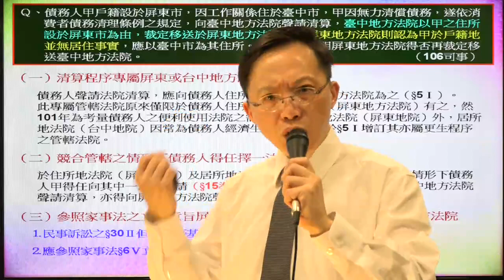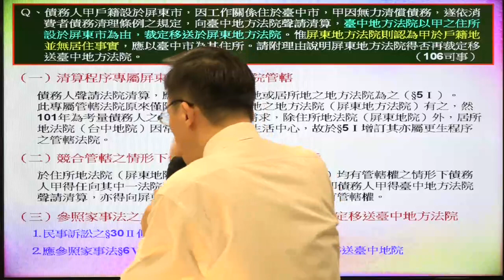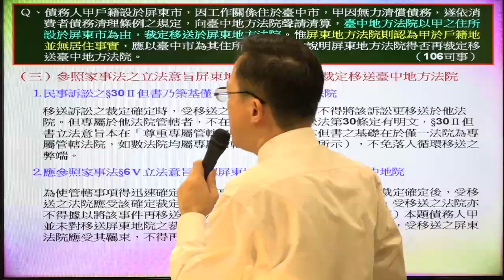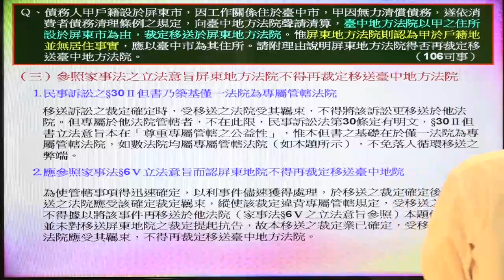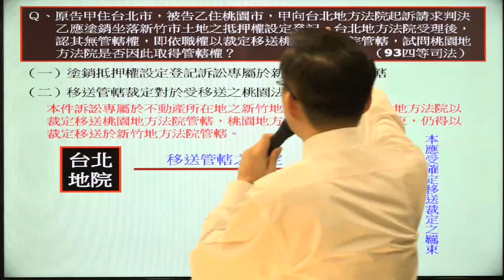宇法【考題演練課程-1】106年司法事務官-消費者債務清理條例考題講解(10分鐘試聽)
【考題演練課程-1】106年司法事務官
◎完整50分鐘考題講解訂購連結(350元)

《106年消費者債務清理條例》
三、債務人甲戶籍設於屏東市，因工作關係住於臺中市，甲因無力清償債務，遂依消費者債務清理條例之規定，向臺中地方法院聲請清算，臺中地方法院以甲之住所設於屏東市為由，裁定移送於屏東地方法院。惟屏東地方法院則認為甲於戶籍地並無居住事實，應以臺中市為其住所。請附理由說明屏東地方法院得否再裁定移送臺中地方法院。

四、債務人甲依消費者債務清理條例向法院聲請清算，經法院裁定開始清算程序，並於清算程序終結後，受不免責之裁定確定。甲事後是否可就開始清算前成立之債務，再向法院聲請更生？

【考題演練課程-2】107年司法事務官
◎完整32分鐘考題講解訂購連結(160元)